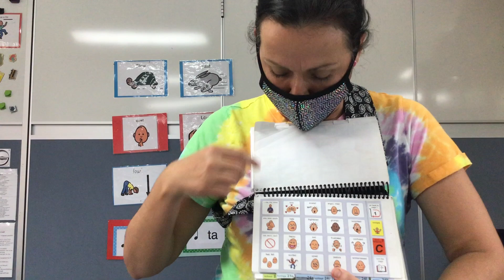Class 20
Morning Hello Song